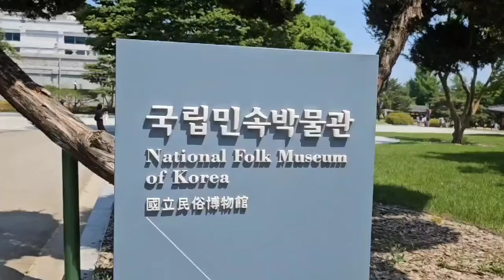국립민속박물관 주변경치